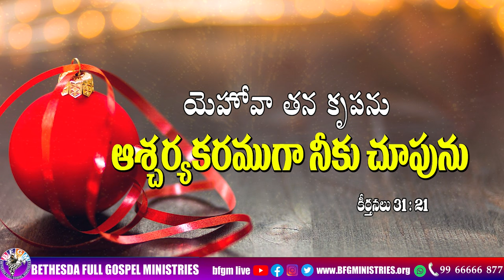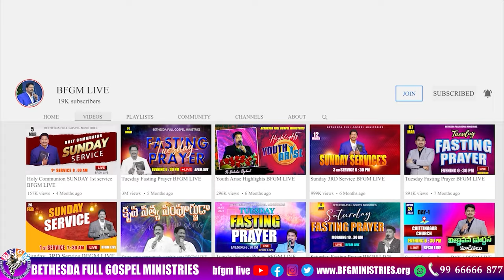Today's promise 26.12.2023 | BFGM LIVE